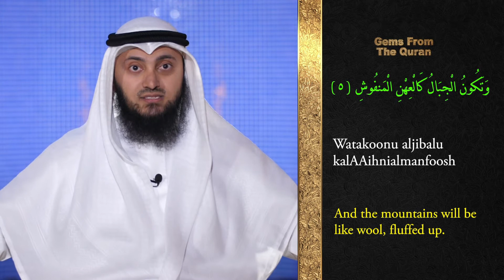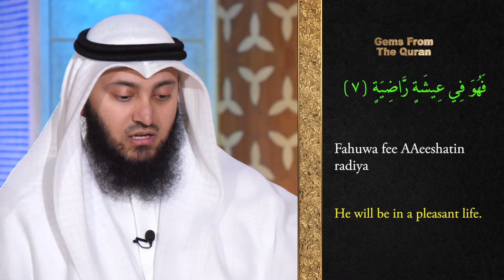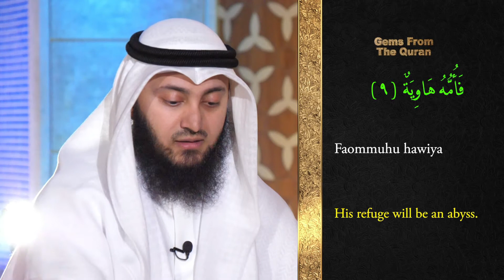Tafseer | Gems From The Quran | 101 Al-Qariah 1-11 | Mohammad AlNaqwi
• ᴀʙᴏᴜᴛ ᴛʜɪs ᴠɪᴅᴇᴏ։
Tafseer of Surah Al-Qariah
The 24th Surah of the last Juz of the Quran.
 Al-Qariah means "The Calamity".

• ʀᴇғᴇʀᴇɴᴄᴇs։
Quran, Juz 30, Surah Al-Qariah  (Chapter 101)

• ᴄᴏᴜʀᴛᴇsʏ։
Kuwait Television